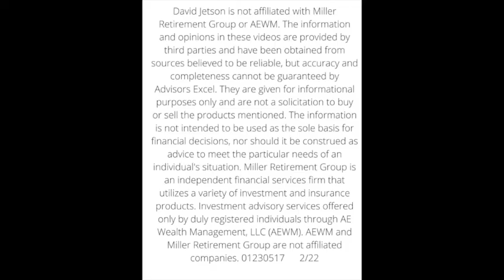WHAT IS FINANCIAL COUNSELING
How do you see the emotional obstacles that retirement could create?

Nate interviews David Jetson, a national and international speaker, workshop developer and author of Setting True Boundaries, on the importance of setting financial boundaries, how boundaries affect our lives, and some steps to take in order to set your own good boundaries.

Here are some of the topics discussed in the full video.

• How to feel comfortable spending money in retirement
• Showing respect for yourself and your money
• Setting a budget in retirement
• Downfalls of not setting boundaries

If you have specific questions about your retirement and would like help getting answers, here is our Calendly link for a simple 15 minute complimentary phone call to speak with Nate.

If you want to check out our services and other info about us, head on over to our

OTHER RESOURCES

Many people have so many questions around Medicare, we have a webinar that goes over some of the most frequently asked questions. You can watch it here.

Our podcast is Retirement Rescue Radio.

Our BOOKS authored by Nate Miller can be found on Amazon at these links;
CPR Retirement Rescue
Forced Into Retirement: Seven Decisions You Need to Make NOW!

Investment advisory services offered only by duly registered individuals through AE Wealth Management, LLC (AEWM).